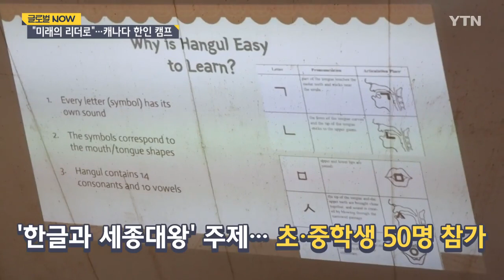"한글 익히고 함께 뛰고"…인재 꿈 키우는 캐나다 한인 캠프 [글로벌 NOW] / YTN korean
캐나다 동포 사회는 해마다 차세대 한인들의 정체성 함양을 위해 한국 문화를 배우는 여름 캠프를 열고 있습니다.
올해는 한글과 세종대왕을 주제로 한 교육과 즐거운 야외 활동이 진행됐는데요.
함께 배우고 교류하며 동포 사회 주역이 될 인재의 꿈을 키우는 현장을 이은경 리포터가 다녀왔습니다.

[기자]
('가나다라마바사' 누가 만든 줄 알아?) "세종대왕." (그렇지! 바로 그거야)

고사리손에 연필을 꼭 쥐고 한 자 한 자 집중해 한글을 적어봅니다.

봉사자 선생님의 격려에 힘입어, 한글과 함께 한국을 상징하는 그림들로 종이 갓등을 장식합니다.

[한리오 / 9세 : 가나다라마바사로 했고 한국 깃발 색깔로 했고요, 한국 축구선수 손흥민을 그렸어요.]

[오시온 / 10세 : ㄱ, ㄴ, ㄷ이랑 한글들 다 있고요. 이쪽에는 한국 태극기, 그리고 내 이름이에요.]

한인 비영리 단체 'C3'가 동포 어린이들에게 한인 정체성을 심어주기 위해 2006년 시작한 '캠프 코리아'.

교외 야영장에서 캠프를 열어 전래동화와 삼국시대 등 매년 다른 주제로 한국 문화와 역사를 배우고 운동과 바비큐 요리 등 레저 활동도 함께합니다.

올해 주제는 '한글과 세종대왕'.

고등학생과 성인 봉사자들이 한인 초등학생과 중학생 약 50명을 대상으로 나흘간 한글의 탄생과 창제 원리 등을 가르쳤습니다.

[김성은 / 캠프 봉사자 : 놀랍게도 한글을 아직 한 번도 안 했더라고요. 2006년부터 한 캠프인데도. 그런데 한글이 사실 한국인이나 문화면에서 되게 기본적인 요소잖아요.]

공부를 마친 뒤엔 제법 열띤 분위기 속에 딱지치기 대결이 이어지고 암벽 등반, 산악자전거 등 야외 활동도 즐깁니다.

실컷 땀 흘리고 함께 먹는 빙수는 더욱 꿀맛.

동포 요리 연구가가 직접 유기농 팥으로 앙금을 쒀 정성껏 준비했습니다.

[우애경 / 요리연구가 : 이 음식을 먹은 아이들이 매년 자라서 봉사도 하고, 상담도 하고, 리더도 하고, 굉장히 뿌듯해요.]

한인 정체성 확립은 물론, 다양한 야외 활동을 통해 체력과 정신력도 기를 수 있어 '한 번 가면 매년 참여하게 된다'는 말이 있을 정도.

어린 시절 참가했던 캠프의 즐거운 추억을 동생들에게도 선물하기 위해 봉사자로 돌아온 한인 청년들.

방학과 여름 휴가도 기꺼이 반납한 채 교구를 준비하고 야영장을 사전 답사하며 6주가량이나 캠프를 꼼꼼히 준비했습니다.

[박건우/ 캠프 봉사자 : 애들을 도와주면서 애들이 저한테 고맙다고 그렇게 말하는 게 뿌듯하고 좋았습니다.]

[엘리 안 / 캠프 봉사자 : 어떤 참가자들은 한국 사람 아니에요. 그래서 한국말 모르죠. 그래서 그냥 한글 가르쳐 줬어요. 재미있었어요. 애들이 좋아하니까 재미있었어요.]

동포 학부모에게도, 자녀들이 한국 문화를 배우고 다양한 연령대 한인들과 어울릴 수 있는 소중한 기회입니다.

[이수은 / 캐나다 버나비 : 학교를 다니기 시작하니까 집에서도 한국말을 안 써요. 그런데 문화나 배경은 사라지지 않잖아요. 그래서 캠프를 통해서 유대감을 많이 다질 수 있는 기회인 것 같아요.]

[김지호 / 캐나다 랭리 : 이 안에서 서로 커가면서 시너지 효과를 낼 수 있으면 좋을 것 같아요.]

어느덧 20년 가까이 역사를 쌓아온 캠프 코리아.

미래 동포 사회 발전의 기둥이자 현지 주류사회에서도 활약하는 차세대 한인 인재 양성을 위한 노력을 더욱 활발히 이어나갈 계획입니다.

[이형걸 / 한인 비영리 단체 C3 회장 : 한국계 캐나다인으로서 자기의 정체성을 확립하는 시기의 어린이, 청소년들이라서 성인 봉사자들을 보면서 좋은 영향을 받을 거라고 생각이 되고요.]

[스티브 김 / 캐나다 코퀴틀럼 시의원·전 C3 회장 : 지난 20년을 돌아보면 정치인은 물론 의사, 변호사, 회계사들을 길러냈습니다. 봉사자들이 한인 사회에 기여해서 미래 리더가 되길 바랍니다. 차세대에 집중하고 있습니다.]

 캐나다 밴쿠버에서 YTN 월드 이은경입니다.